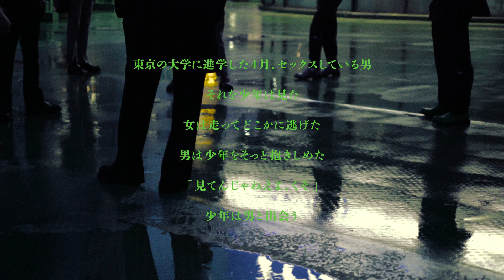JieDa 2021SS Milano Digital Collection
Director：Yohei Haga @yoheipeta
Photographer：Syuya Aoki @aoki_syuya
Stylist：Shotaro Yamaguchi @sh0tar0y
Hair&Makeup：Taro Yoshida @taro6078
Assistant Camera：Robert Kirsch , Hana Shimizu
Stylist Assistant : Natsumi Ogasawara
Stylist Assistant : Daichi Hatsuzawa
Hair&Makeup Assistant：Mei Uehara
Movie Typography : Yume Satou @yumeeem
Producer：Junichi Furukawa